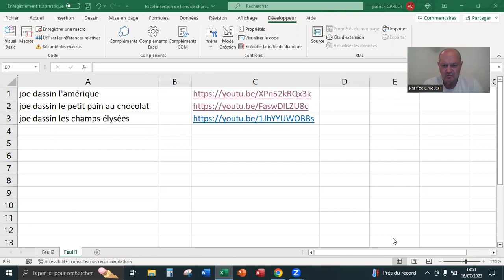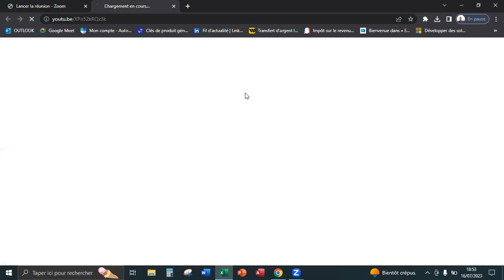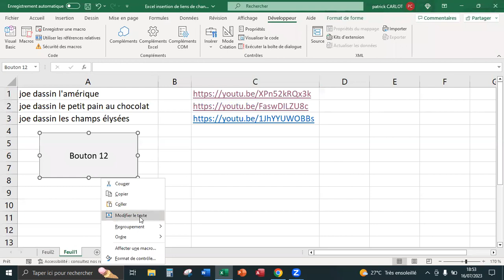Excel, création d'un bouton lié à une macro lançant une chanson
Depuis l'onglet Développeur, création d'un bouton (formulaire de contrôle) auquel on affecte une macro qui lance une chanson.
From the Developer tab, creation of a button (control form) to which we assign a macro that launches a song.
من علامة التبويب Developer ، يتم إنشاء زر (نموذج تحكم) نقوم بتعيين ماكرو يقوم بتشغيل أغنية له.